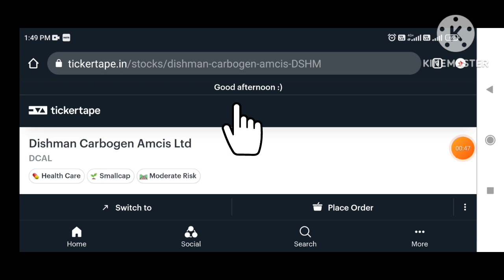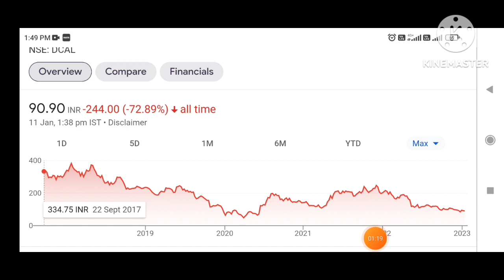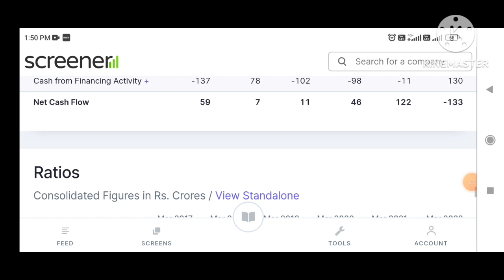Dishman Carbogen Latest News |Best Pharma Share To Buy| Multibagger Pharma Share|Rakesh Jhunjhunwala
Hi

Penny Stocks

corona virus stock, pharma sector multibagger stock, best small cap share, best mid cap share, multibagger stock, share market for beginners, how to select multibagger stock

Rakesh Jhunjhunwala portfolio revierevie

bigbull shaportfolioshare